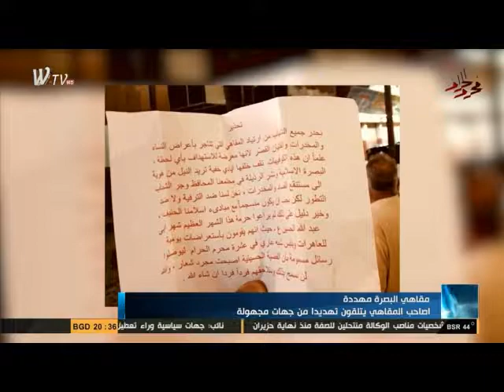اصحاب مقاهي البصرة يتلقون تهديدا من جهات مجهولة.. تقرير فاطمة الدليمي